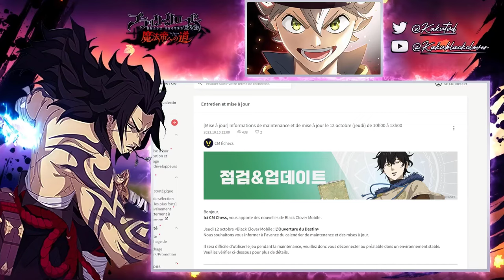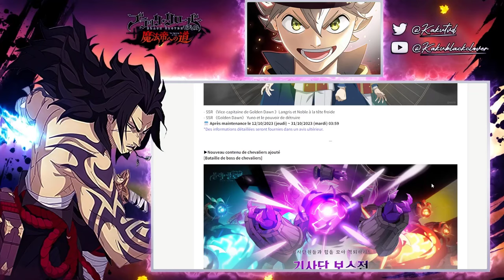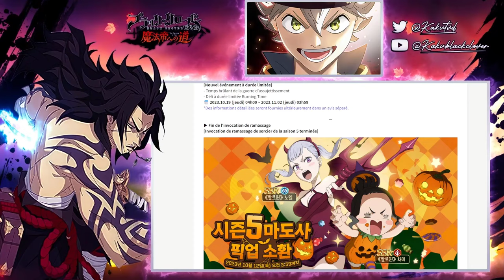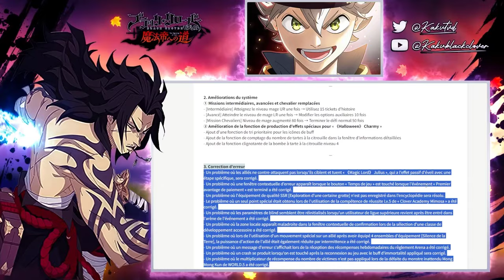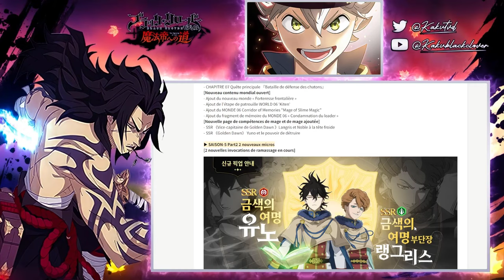NOUVEAU YUNO ASTA SEMI ANNIVERSAIRE BLACK CLOVER MOBILE